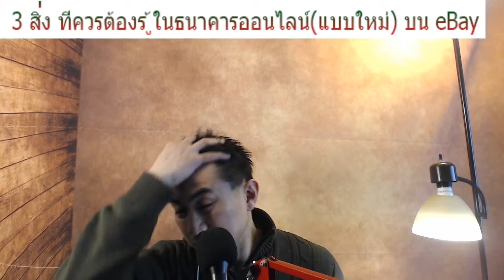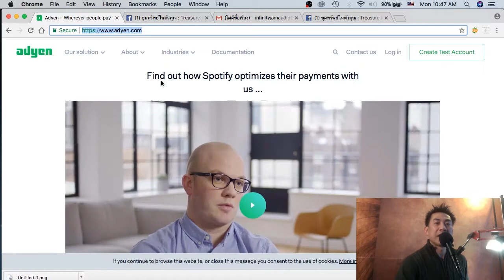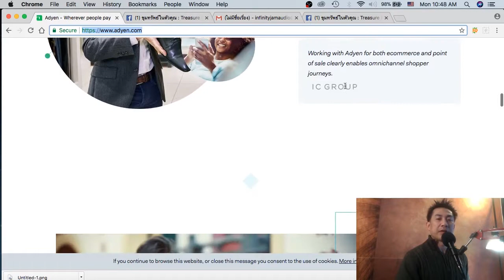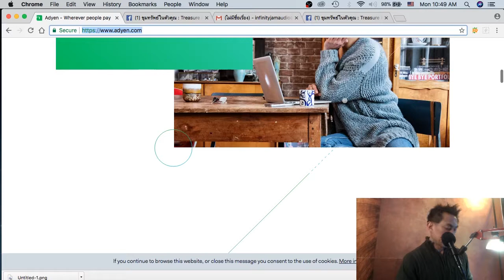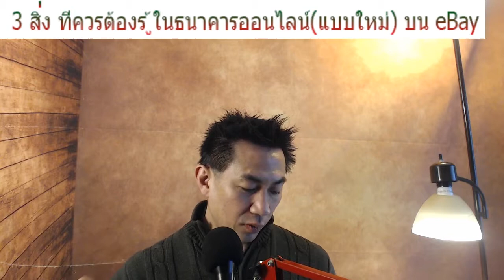3 สิ่ง ที่ควรต้องรู้ ในธนาคารออนไลน์(แบบใหม่) บน eBay เริ่ม ปี 2021 |adyen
3 สิ่ง ที่ควรต้องรู้ ในธนาคารออนไลน์(แบบใหม่) บน eBay เริ่ม ปี 2021 |adyen

*** อย่าลืมกด “ติดตาม” เพื่อติดตามข่าวสาร
How to และ การให้ แรงบันดาลใจ